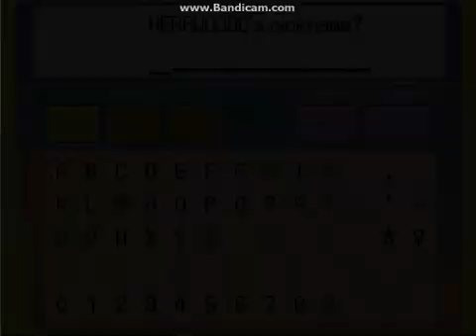Lets Play! Pokemon Fusion Generation - Part Six - Tadpole million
So you've seen us in laughing fits over these freaky Pokemon creations but now we actually get to use them in this fantastic free downloadable game!

Vons a crazy good artist. Like, CRAZEH good!